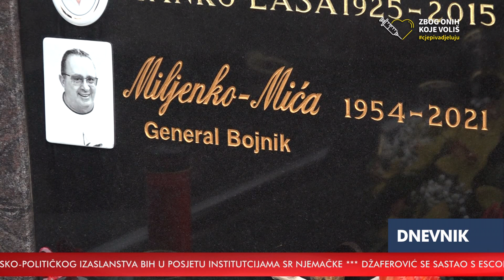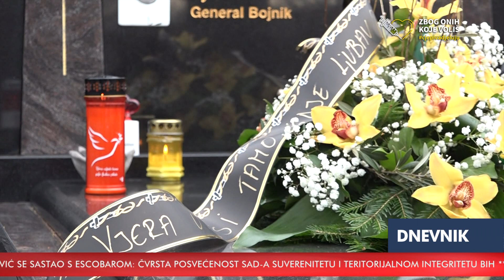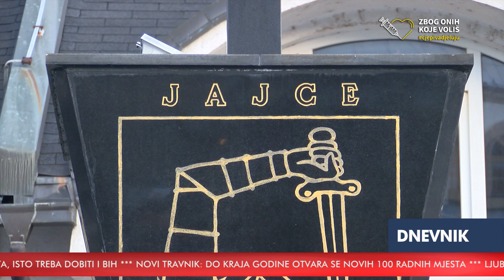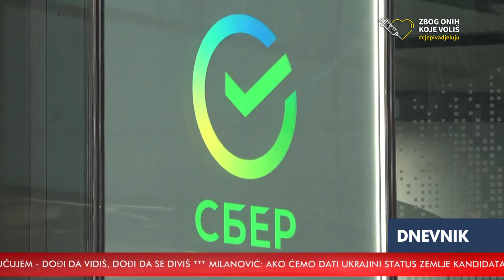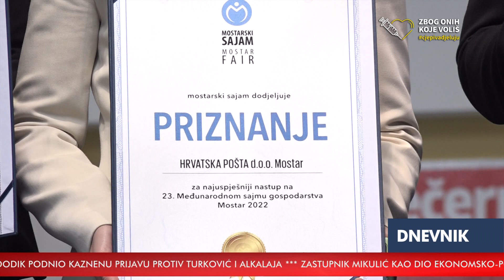RTV HB | Dnevnik / 8.4.2022.